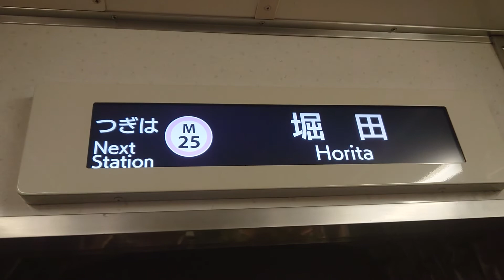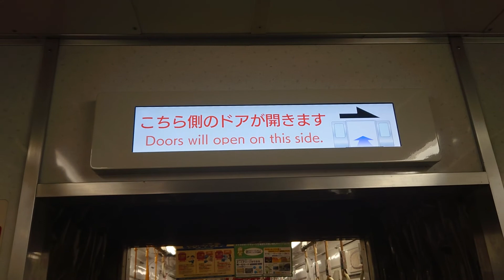名古屋市交通局名古屋市営地下鉄名城線２０００形パッとビジョンＬＣＤ次は妙音通から堀田まで日立製作所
みなさまお知らせがありますお仕事の中はＳＯＮＹＦＯＲＡＸ４５ハンディカムは使うないです大変申し訳ありません名古屋市交通局名古屋市営地下鉄名城線２０００形パッとビジョンＬＣＤ次は妙音通から堀田まで日立製作所みなさまチャンネル登録よろしくお願いいたします再生回数よろしくお願いいたします１０００人までよろしくお願いいたします